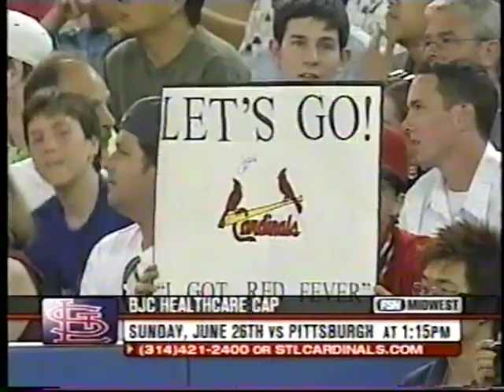Chris Carpenter against Toronto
Carp goes up against his former team, and said former team has little luck against him in this June 2005 start at Rogers Centre.